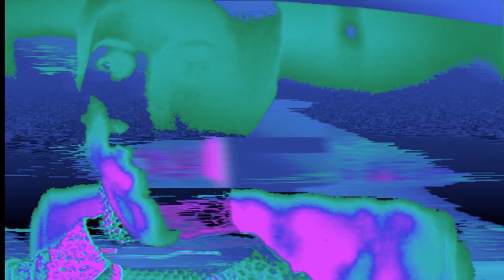Runaround On The Underground | Erasure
From Moscow to Mars (An Erasure Anthology) - The B-Sides